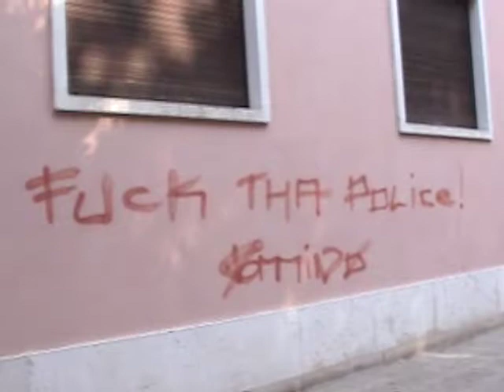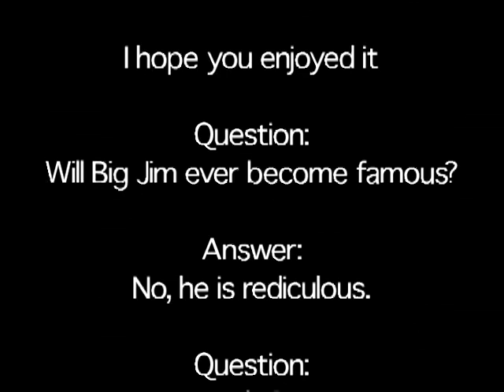Italy 2004 Pt 2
A fabulous second part to this summer traveling experience.. With stops in Venice, Pisa, Germany, and Greece for the 2004 Olympics!